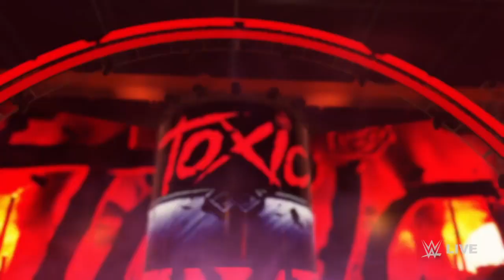WWE 2K23 - Aimee Priest vs. Jacy Jayne - NXT Women's Championship Tournament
The Archess of Infamy looks to mow through Jacy Jayne and advance to the semifinals of the NXT Women's Championship Tournament in the first round! Another one for @muhammadariqfakhri9533.